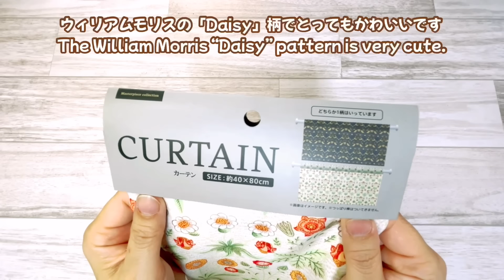【たった1回縫うだけのまさかの超簡単DIY】手縫いでもミシンでも♪100均アイテムがまさかの便利グッズに!How to make a shoulder bag from cafe curtains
こんにちは。

今回は縫うDIYですが、普段裁縫をしない方にも是非ご覧くださいませ。
Seriaのカフェカーテンをたった1回縫うだけで、大容量のショルダーバッグを作ります！
本当に簡単すぎるのに、とっても便利！！
手縫いでもミシンでも作れるので、是非一緒に作っていきましょう！

Hello！
This time it's a sewing DIY, but even if you don't usually sew, please take a look.
Create a large-capacity shoulder bag with just one stitch of Seria's cafe curtains!
It's so easy, yet so convenient! !
You can make it by hand or by machine, so let's make it together!

☆☆チャプター☆☆
0:00まさかのDIYです♪
1:01材料
1:37作ってみよう！
8:13できあがり！

☆☆材料☆☆
Seria カフェカーテン×2
Seria ショルダーストラップ（110ｃｍ）×2